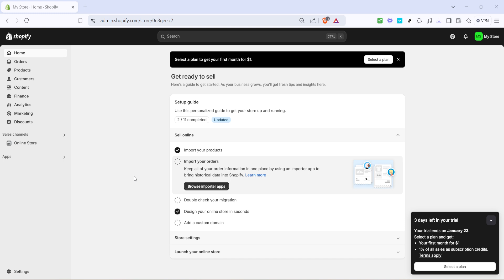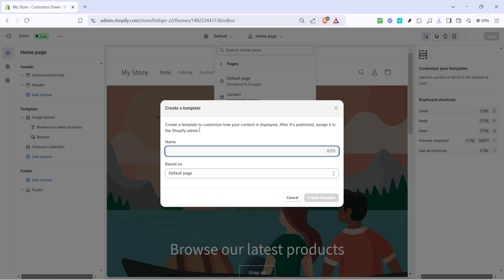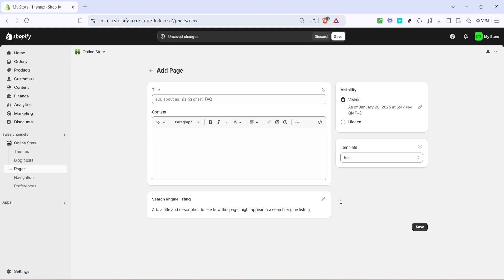How to Assign Template to Page on Shopify (Full 2025 Guide)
In today's video we will show you how to create a shopify store,how to create an online store with shopify,shopify,how to build a shopify store,how to set up a shopify store,shopify tutorial,shopify page templates,shopify store,how to build a shopify store from scratch,how to start shopify,shopify tutorial for beginners,shopify templates,how to make custom shopify page layout templates,shopify theme templates,how to use shopify,shopify dropshipping,how to add sections to pages in shopify